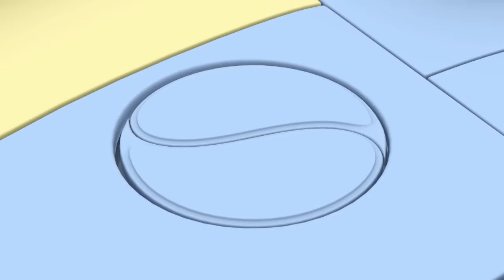Rob Gets Super Strength at the Super Power Planet! | Rob The Robot | Preschool Learning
The friends travel to the Super Power Planet so they can be like their favourite comic heroes! Orbit is unimpressed with his new super power at first, until he realizes that one of the greatest powers!

00:00 Super Friends
11:34 Help Giving Tricked
22:24 Show and Share
33:10 Picnic Panic
44:00 Get Cracking
54:46 Lost and Found
1:05:39 Shivers in Space